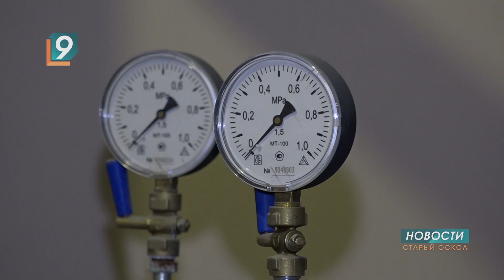«Комсомолец» не сдается, или обещанного три года ждут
Грандиозный проект рискует превратиться в долгострой. Капитальный ремонт, начатый в 2018 году, до сих пор не завершен - ввиду отсутствия финансирования. При этом работы на объекте не прекращались ни на один день. За чей счет они ведутся? В ситуации разбирался 9 канал.